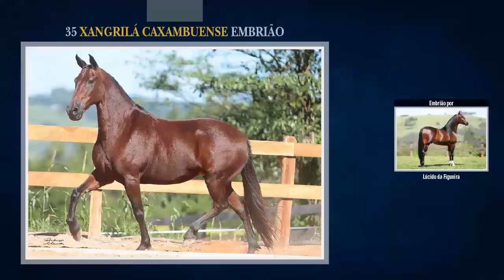35 XANGRILÁ CAXAMBUENSE EMBRIÃO